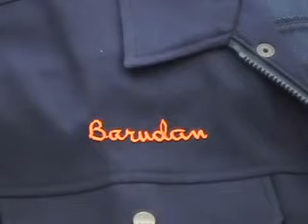barudan bag&belt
ram za vez na torbama i pojasevima - barudan